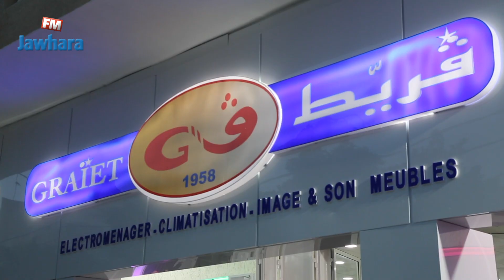Réouverture du magasin GRAIET à Mahdia